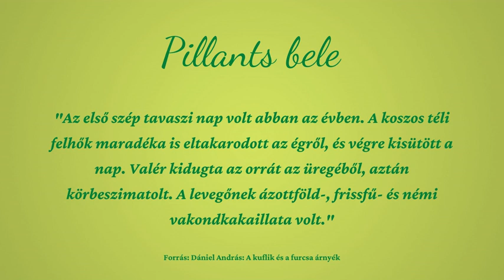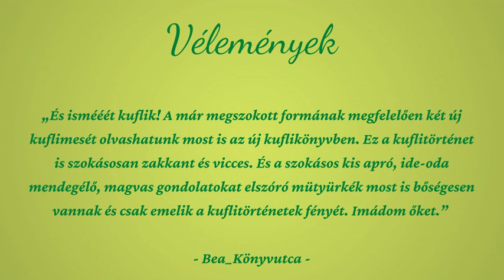Nyári könyvajánló_gyerekeknek_Kuflik